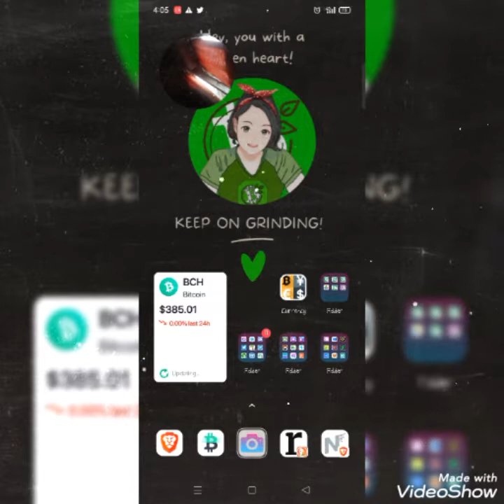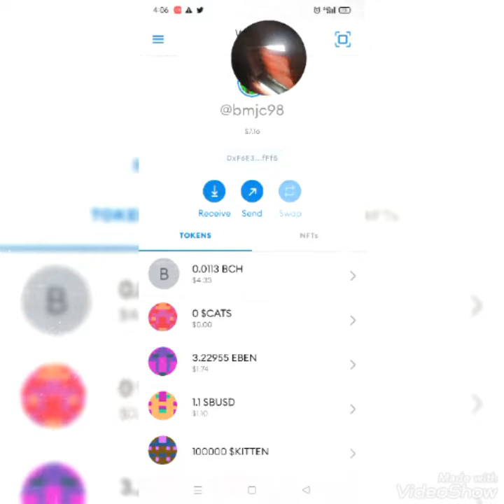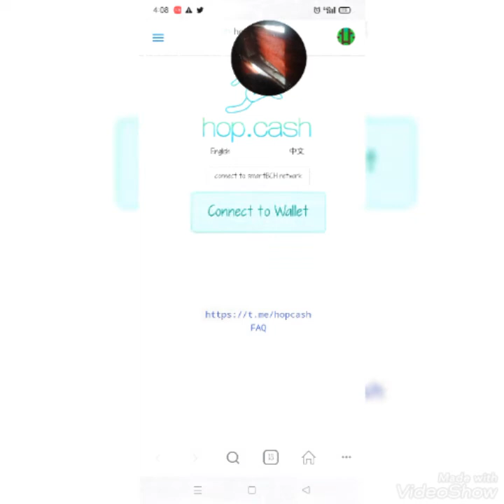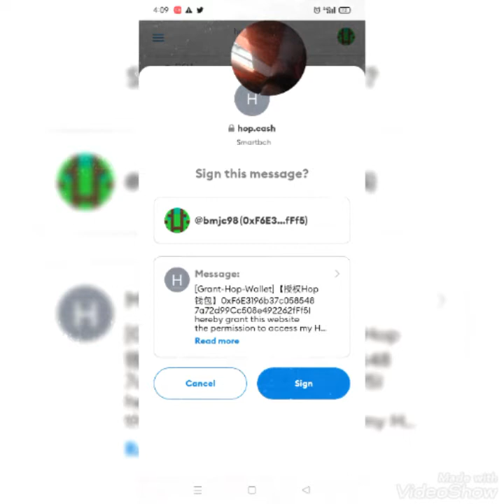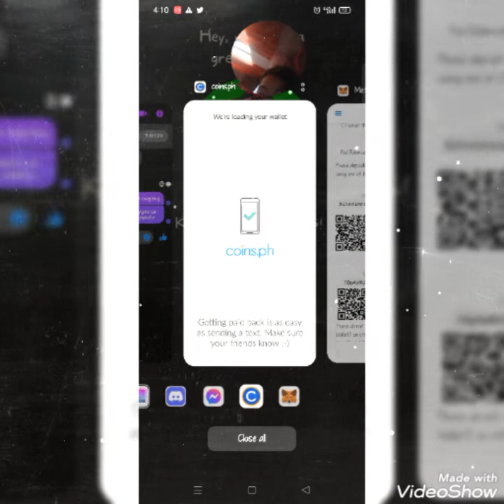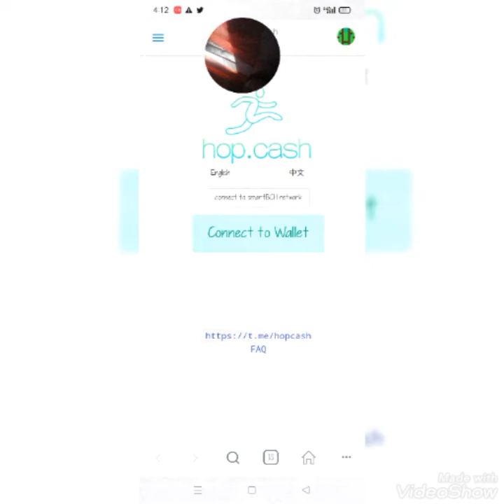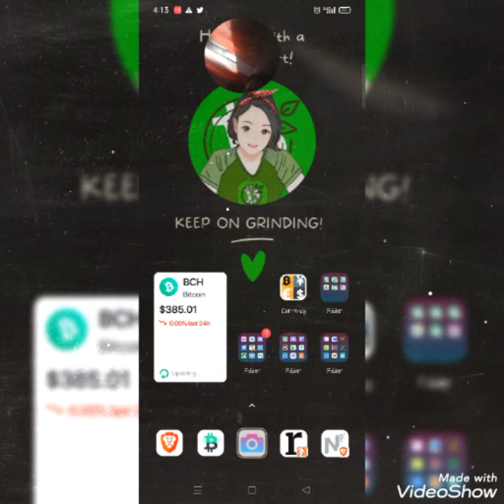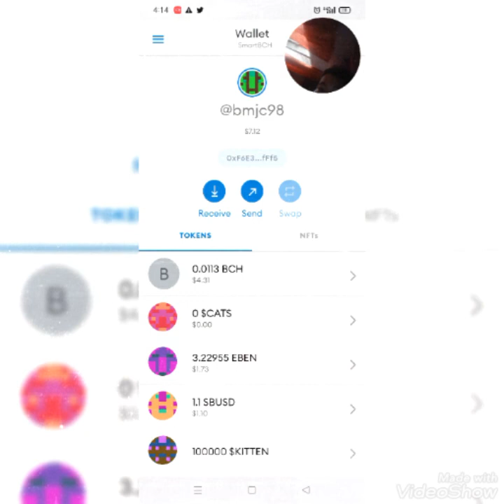How to send BCH to your Metamask wallet (Tagalog)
This video is created to guide AxieBCH scholars on how to send their BCH from either coinsph or bitcoin.com to their Metamask wallet.